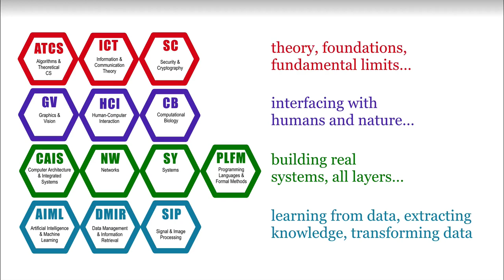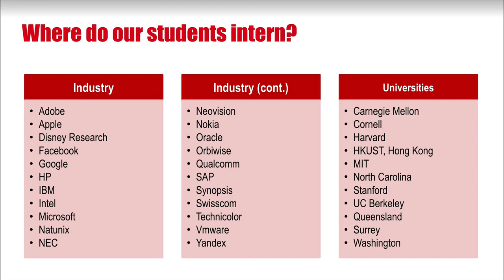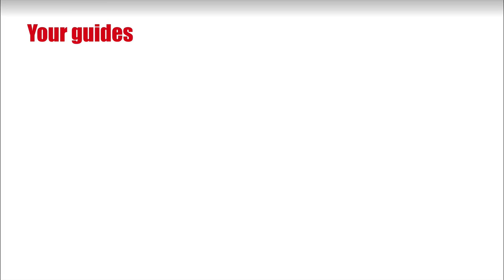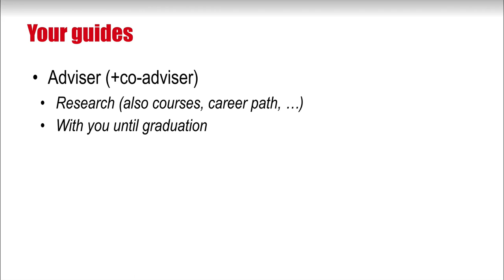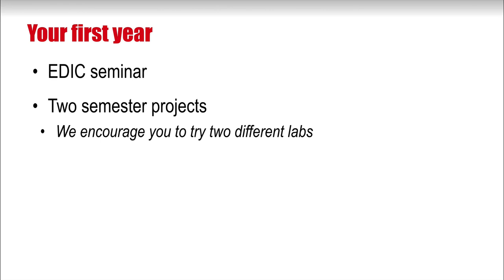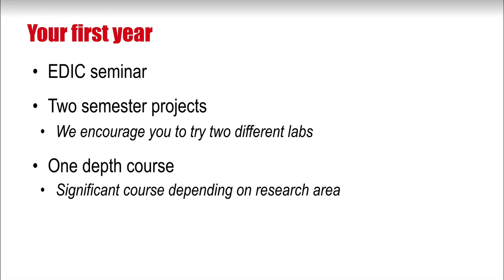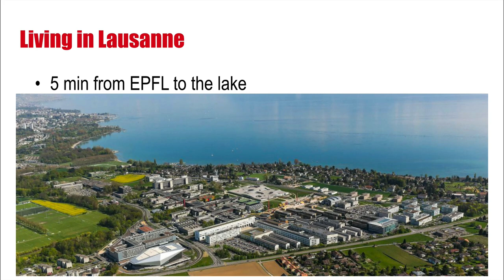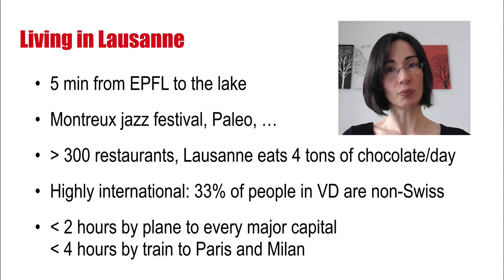EDIC Open House - Doctoral Program in Computer and Communication Sciences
EDIC Overview by Prof. Katerina Argyraki.